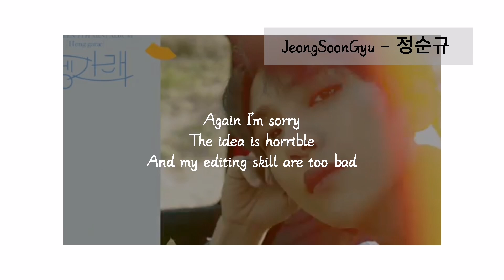Seventeen [FEARLESS] and Itaewon Class [OST]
📍I'm sorry if you dont like it
📍I think i have a problem to my ears ( when i first time I hear the "fearless" this idea comes to my mind
📍Or maybe im the problem here.

♡let's spread love&happiness not war♡

Visit my FACEBOOK PAGE AND ACCOUNT for the actual photos & videos 🤗

HIT THE 👍 IF YOU LIKE THE  VIDEO

CTTO for some pictures/videos i've been posting × from my gallery